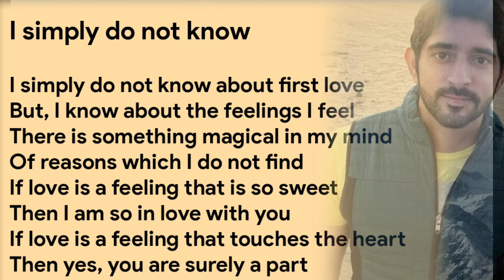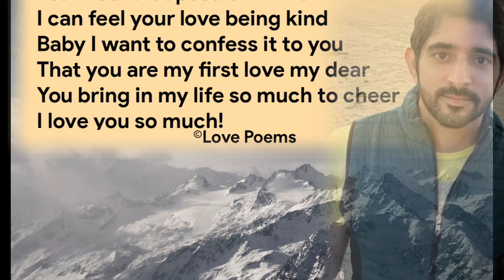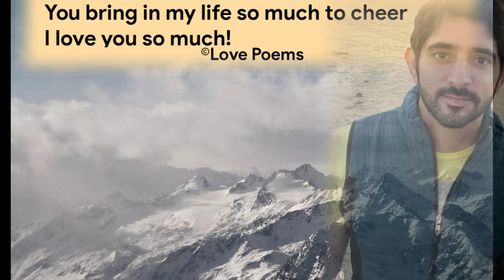You Are My First And Last Love || Fazza Poems || English Poem || Romantic Poem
Hamdan poems English